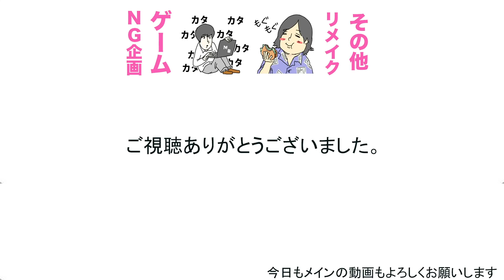コンビニの飲み物強制的にアイスにして美味しいもの選手権